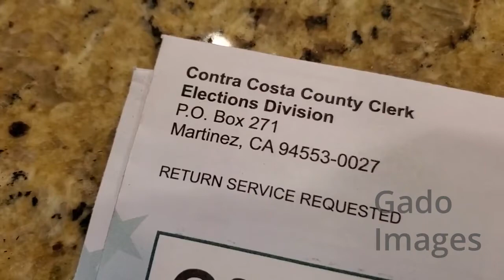California Mail In Ballot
Panning across official mail in ballot for Contra Costa County, California for 2020 general election, November 3, 2020.

License this clip for use in your next creative project at Getty Images